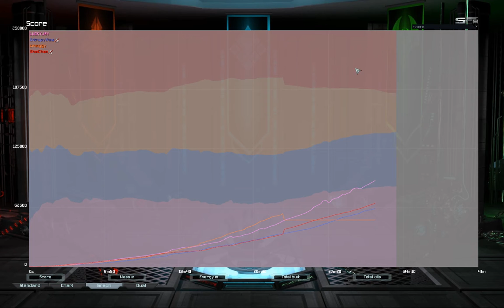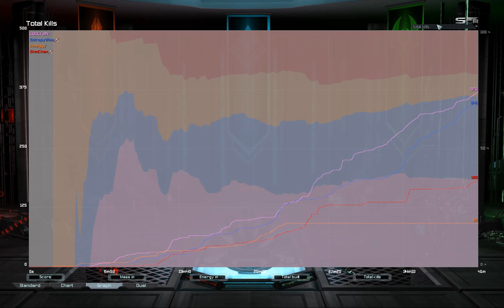Sleepy 2v2 on Four Corners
I even build T3 air to counter GC while playing just against UEF